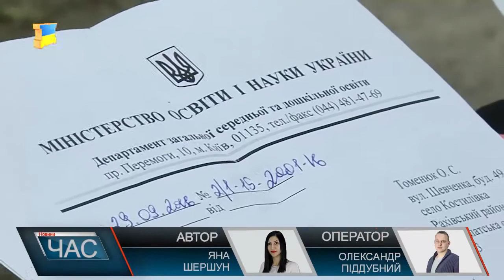Пільговики - тягар?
Проблема пільгових перевезень в нашій країні завжди стояла гостро і сьогодні ситуація, на жаль, не змінилася. З 2016 року у держбюджеті не закладають видатки на компенсацію проїзду пільговим категоріям. Водночас держава надала право місцевим радам їх компенсувати з власних бюджетів. Проте в районах чомусь вважають недоцільним витрачати кошти на полегшення життя людям з обмеженими можливостями